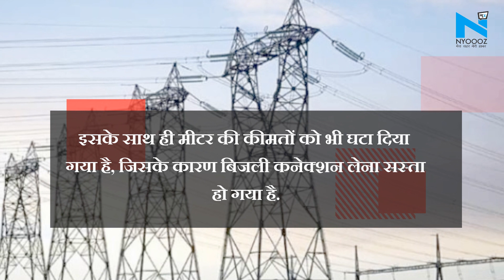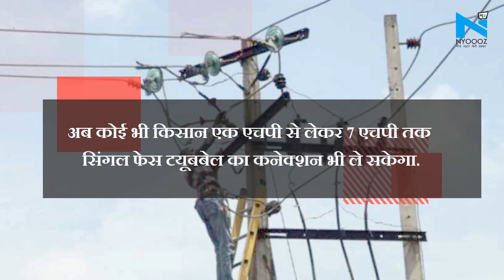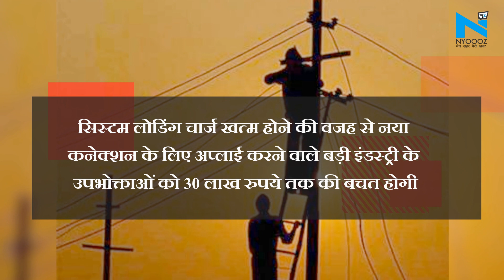UP में बिजली कनेक्शन हुआ सस्ता, नई दरें 8 July से होंगी लागू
PowerConnection UP 8July&nbsp;उत्तर प्रदेश के बिजली उपभोक्ताओं के लिए नया बिजली कनेक्शन लेना सस्ता हो गया है। राज्य विद्युत नियामक आयोग ने नई कास्ट डाटा बुक जारी कर दी है। नई कास्ट डाटा बुक में उपभोक्ताओं से वसूला जाने वाला सिस्टम लोडिंग चार्ज पूरी तरह से खत्म कर दिया गया है। साथ ही मीटर की कीमतों को भी घटा दिया गया है, जिसके कारण बिजली कनेक्शन लेना सस्ता हो गया है। नई दरें 8 जुलाई से लागू होंगी। About Channel